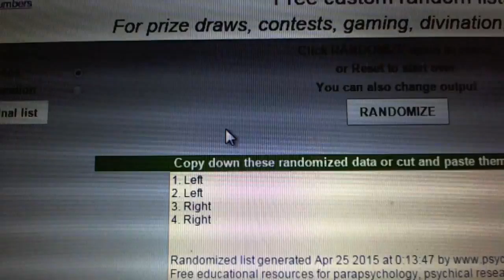C&C #4684 Multi Randoms